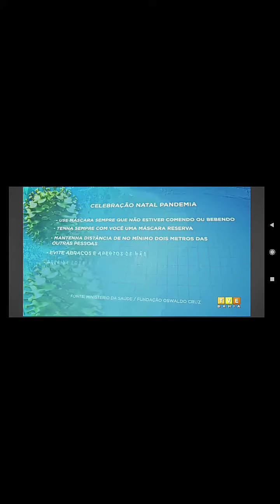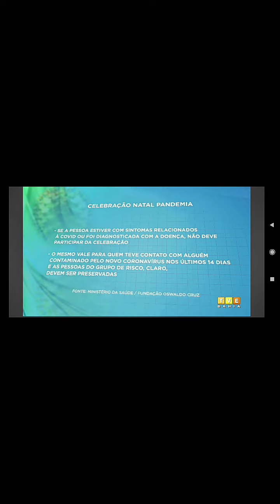Cuidados ao promover festas em tempos de pandemia